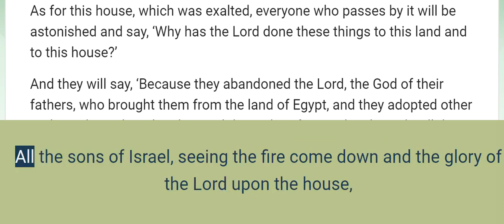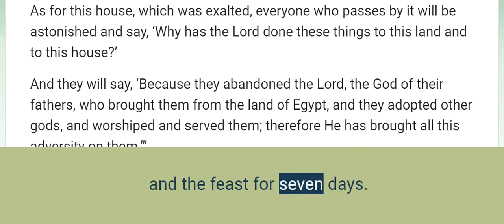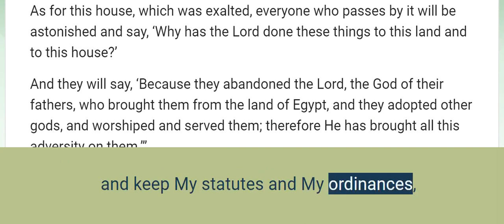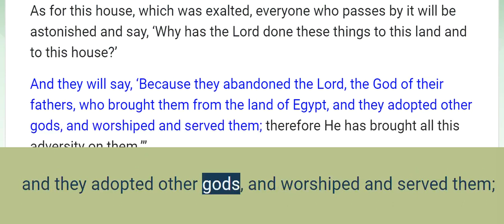2 Chronicles 7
The Shekinah Glory

Now when Solomon had finished praying, fire came down from heaven and consumed the burnt offering and the sacrifices, and the glory of the Lord filled the house.
And the priests could not enter the house of the Lord because the glory of the Lord filled the Lord’s house.
All the sons of Israel, seeing the fire come down and the glory of the Lord upon the house, bowed down on the pavement with their faces to the ground, and they worshiped and gave praise to the Lord, saying, “Certainly He is good, certainly His faithfulness is everlasting.”

Sacrifices Offered

Then the king and all the people offered sacrifice before the Lord .
King Solomon offered a sacrifice of twenty-two thousand oxen and 120000 sheep. So the king and all the people dedicated the house of God.
The priests stood at their posts, and the Levites also, with the musical instruments for the Lord, which King David had made for giving praise to the Lord —“for His faithfulness is everlasting”—whenever David gave praise through their ministry; the priests on the other side blew trumpets and all Israel was standing.
Then Solomon consecrated the middle of the courtyard that was before the house of the Lord, for he offered the burnt offerings and the fat of the peace offerings there, because the bronze altar which Solomon had made was not able to contain the burnt offering, the grain offering, and the fat.

The Feast of Dedication

So Solomon held the feast at that time for seven days, and all Israel with him, a very great assembly that came from the entrance of Hamath to the brook of Egypt.
And on the eighth day they held a solemn assembly, because they held the dedication of the altar for seven days, and the feast for seven days.
Then on the twenty-third day of the seventh month he sent the people to their tents, rejoicing and happy in heart because of the goodness that the Lord had shown to David, to Solomon, and to His people Israel.

God’s Promise and Warning

So Solomon finished the house of the Lord and the king’s palace, and successfully completed everything that he had planned on doing in the house of the Lord and in his palace.
Then the Lord appeared to Solomon at night and said to him, “I have heard your prayer and have chosen this place for Myself as a house of sacrifice.
If I shut up the heavens so that there is no rain, or if I command the locust to devour the land, or if I send a plague among My people,
and My people who are called by My name humble themselves, and pray and seek My face, and turn from their wicked ways, then I will hear from heaven, and I will forgive their sin and will heal their land.
Now My eyes will be open and My ears attentive to the prayer offered in this place.
For now I have chosen and consecrated this house so that My name may be there forever, and My eyes and My heart will be there always.
As for you, if you walk before Me as your father David walked, to do according to everything that I have commanded you, and keep My statutes and My ordinances,
then I will establish your royal throne as I covenanted with your father David, saying, ‘You shall not lack a man to be ruler in Israel.’
“But if you turn away and abandon My statutes and My commandments which I have set before you, and go and serve other gods and worship them,
then I will uproot you from My land which I have given you, and this house which I have consecrated for My name I will cast out of My sight; and I will make it a proverb and an object of scorn among all peoples.
As for this house, which was exalted, everyone who passes by it will be astonished and say, ‘Why has the Lord done these things to this land and to this house?’
And they will say, ‘Because they abandoned the Lord, the God of their fathers, who brought them from the land of Egypt, and they adopted other gods, and worshiped and served them; therefore He has brought all this adversity on them.’”